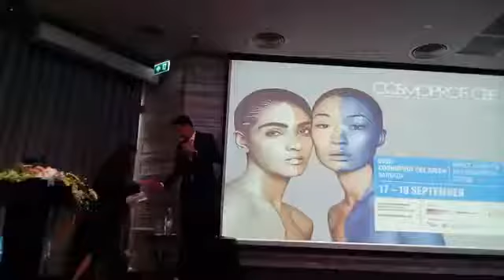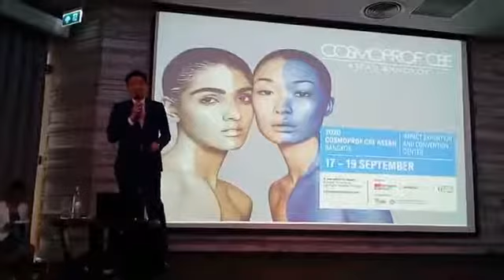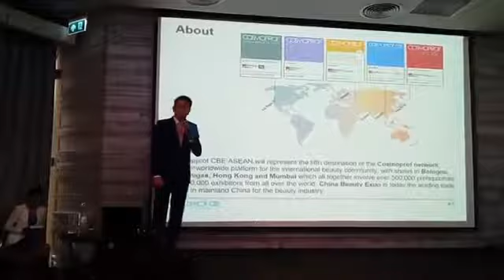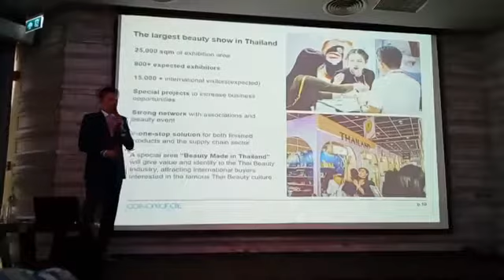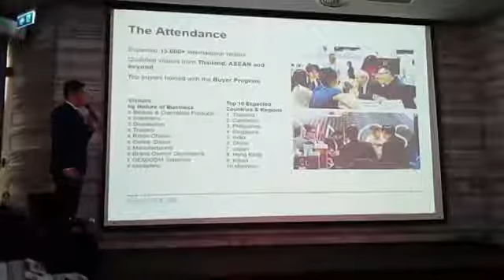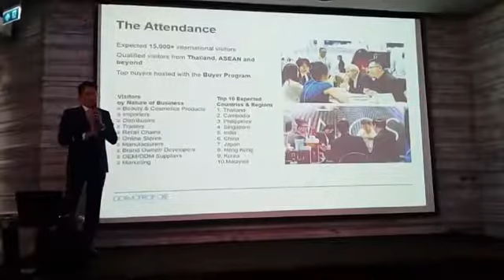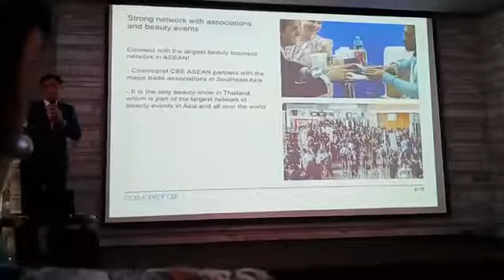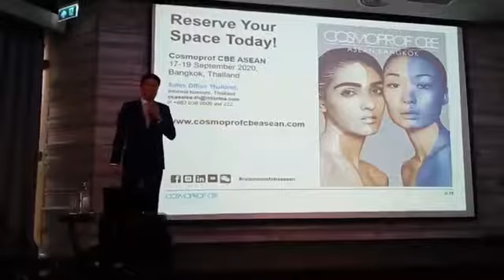Cosmoprof CBE ASEAN 2020 คอสโมพรอฟ ซีบีอี อาเซียน แบงค็อก 2563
คุณสรรชาย นุ่มบุญนำ รองกรรมการผู้จัดการ อินฟอร์มา มาร์เก็ต ประเทศไทย

                          หัวข้อ : เวที และโอกาสสำคัญในการส่งเสริมผู้ประกอบการไทยสู่เวทีโลก

บริษัท อินฟอร์มา มาร์เก็ต จำกัด ผู้เชี่ยวชาญการจัดงานแสดงสินค้าสำหรับธุรกิจ อุตสาหกรรม และนวัตกรรมที่กำลังเติบโต โดยมีการจัดแสดงสินค้า และกิจกรรมสำหรับการเจรจาธุรกิจระดับนานาชาติกว่า 550 งาน ทั้งในกลุ่มผลิตภัณฑ์เพื่อสุขภาพและเวชภัณฑ์  และล่าสุด ได้จัดงานแถลงข่าวการจัดงาน “คอสโมพรอฟ ซีบีอี อาเซียน แบงค็อก 2563” (Cosmoprof CBE ASEAN 2020) งานจัดแสดงสินค้าเพื่อธุรกิจความงามระดับโลก ที่จะมาสร้างบรรทัดฐานใหม่ของอุตสาหกรรมความงามในภูมิภาคอาเซียน ที่จะเกิดขึ้นครั้งแรกในประเทศไทย โดยงานจะจัดขึ้นในวันที่ 17-19 กันยายน 2563 ณ ศูนย์การแสดงสินค้า และการประชุม อิมแพ็ค เมืองทองธานี และเพื่อเป็นการสร้างโอกาสให้กับผู้ประกอบการด้านความงามของไทยได้มีทางออกกับปัญหาทางเศรษฐกิจ ทางบริษัทฯ จึงได้จัดงานเสวนา “ฝ่าวิกฤติ กับโอกาสการลงทุนเครื่องสำอางไทยในตลาดโลก ปี 2563”  ขึ้น โอกาสนี้ได้รับเกียรติจาก

- คุณเกศมณี เลิศกิจจา ประธานกลุ่มคลัสเตอร์สุขภาพและความงาม ประธานกลุ่ม
 เครื่องสำอางสภาอุตสาหกรรมแห่งประเทศไทย และนายกสมาคมผู้ผลิตเครื่องสำอางไทย

  หัวข้อ : โอกาส และทางรอด ของแบรนด์เครื่องสำอางไทยสู่ตลาดโลก

- คุณพงศ์วิวัฒน์ ทีฆคีรีกุล ผู้ช่วยกรรมการผู้จัดการสายงานการตลาดและสร้างสรรค์
  ผลิตภัณฑ์ บริษัท คาร์มาร์ท จำกัด มหาชน

                          หัวข้อ : ผ่ากลยุทธ์ความสำเร็จจากแบรนด์ไทยสู่ตลาดโลก

                        - คุณรุ่งระวี กิตติสินชัยกุล กรรมการผู้จัดการ บริษัท ไมลอทท์ แลบบอราทอรีส์ จำกัด

                          หัวข้อ : การทำผลิตภัณฑ์เครื่องสำอางไทยอย่างไร ให้ต่างชาติยอมรับ